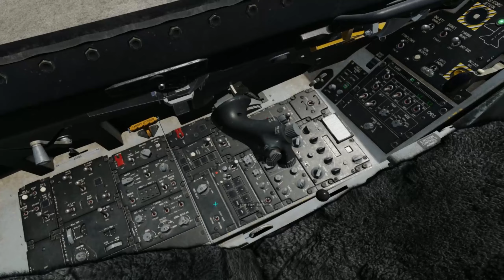DCS: "One Man In, No Man Out" / F-16C Viper / 4YA Training / VR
Just a training SEAD Strike against an airfield alone. There seemed to be more resistance than I thought as I tried working my way in to bomb the field with my CBU-97s.